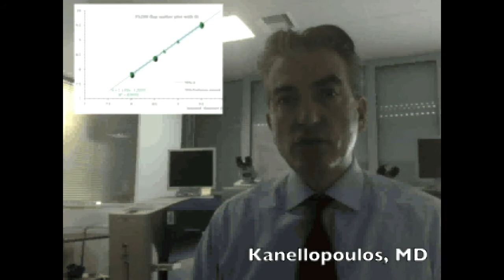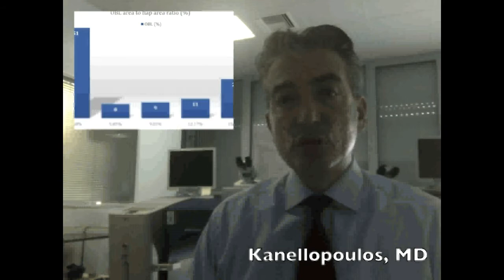Novel assessment for femtosecond laser-assisted LASIK - Video abstract: 39644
Video abstract of original research paper "Digital analysis of flap parameter accuracy
and objective assessment of opaque bubble layer in femtosecond laser-assisted LASIK: a novel technique" published in the open access journal Clinical Ophthalmology by AJ Kanellopoulos and G Asimellis.

Background: The purpose of this study was to determine flap parameter accuracy, extent of the opaque bubble layer, and incidence of skip lines in femtosecond laser-assisted stromal in situ keratomileusis (LASIK) using the WaveLight® FS200 laser and optoelectronic clinical measurements.

Methods: Images from 101 flaps were automatically recorded during consecutive routine LASIK procedures performed using the WaveLight FS200 femtosecond laser and the EX500 excimer laser. Digital processing of these images was used to evaluate objectively the diameter of FS200-created flaps, by comparing planned versus achieved procedures and to evaluate the incidence and extent (area) of the opaque bubble layer.

Conclusion: In our clinical experience, flaps created using FS200 and this novel highly objective assessment technique demonstrate both precision and reproducibility. The incidence of opaque bubble layer was minimal.

Read this original research and sign up to receive Clinical Ophthalmology